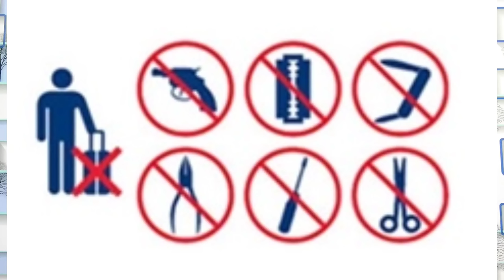Flight में क्या क्या नहीं ले जा सकते | Prohibited items in flight baggage |Power Bank Rules flight